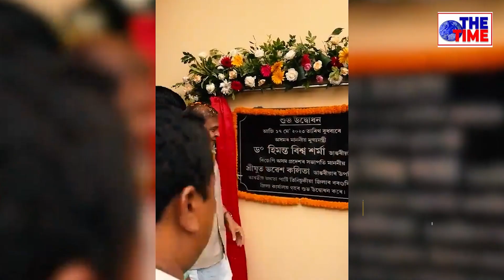Assam CM Speech | at Inauguration of the Tinsukia BJP Assam Pradesh district office.